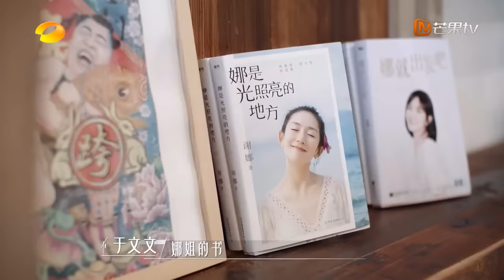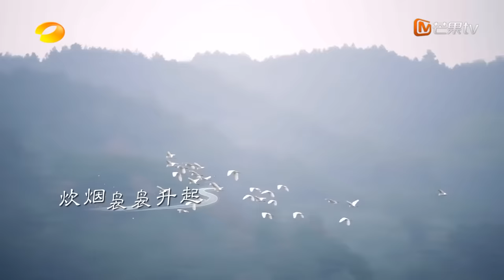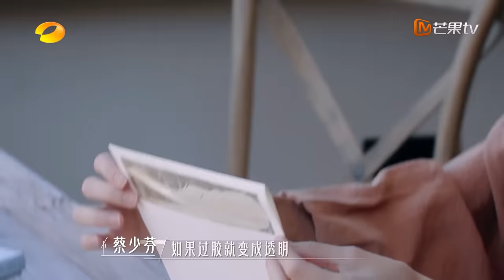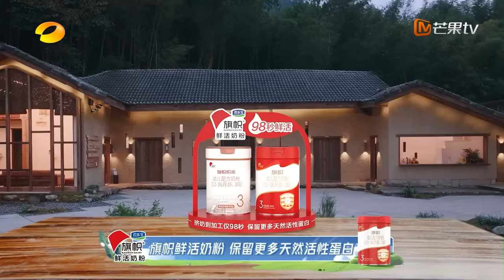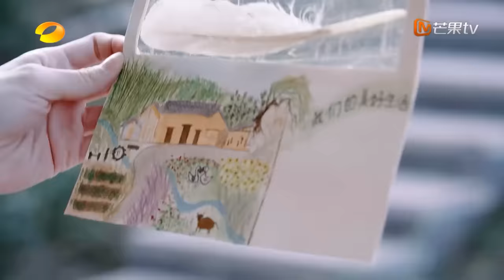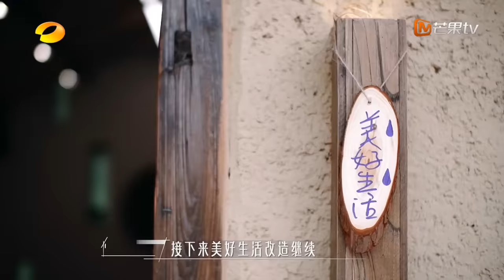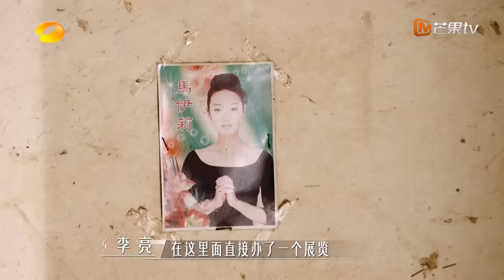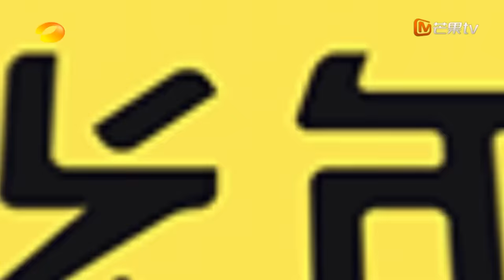【FULL】蔡少芬 帮助老人超开心 闺蜜之夜#谢娜#于文文 袒露心声#林心如 谢娜 学习民宿改造 | 我们的美好生活 Our Wonderful Life EP05 | MangoTV